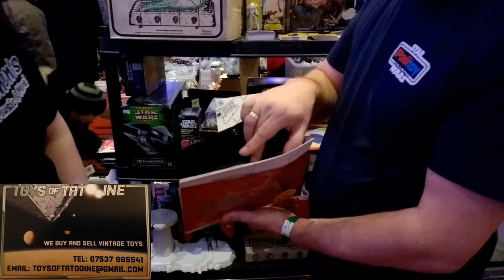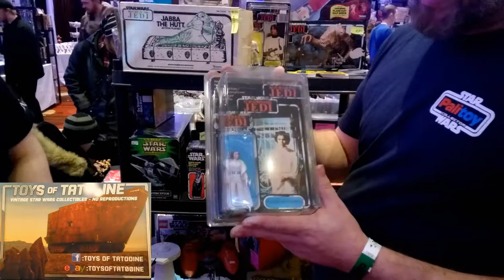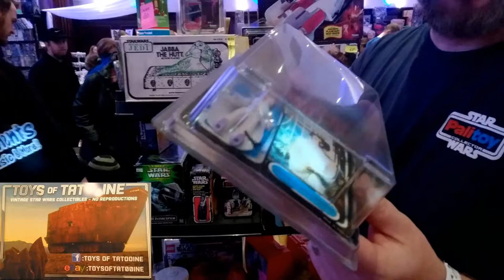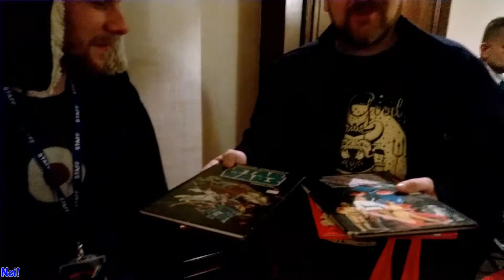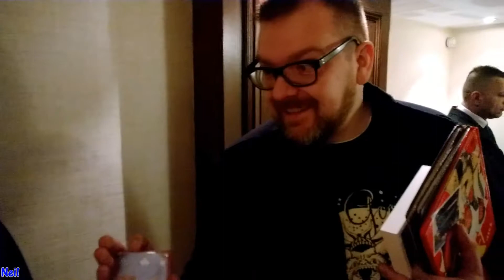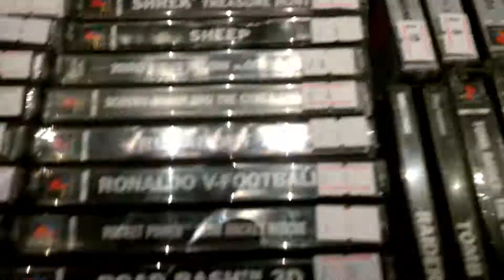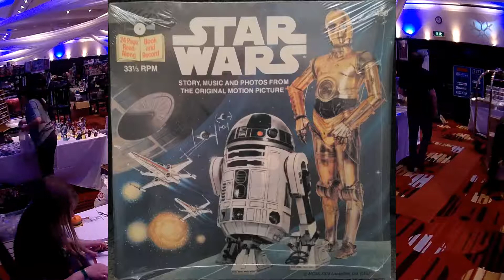Collectorabilia Fair @ Marriot Hotel Leeds 08/12/2018 Part 3 of 3 Memorabilia Moment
Hey There Morrt Fans! We had quite a fun Day at the Collectorabilia Fair @ The Marriott Hotel in Leeds. Lots of different Stalls ranging from Artwork to Games and from Figurines to Plushies at this event. There was surely something for everyone. Lots of really cool purchase by everyone who spoke to us. Thank to all the participants of this video,  Hope to see everyone again at the next Event!

Bill McConkey
billmcconkey.co.uk

Pixel Mart

Game
game.co.uk